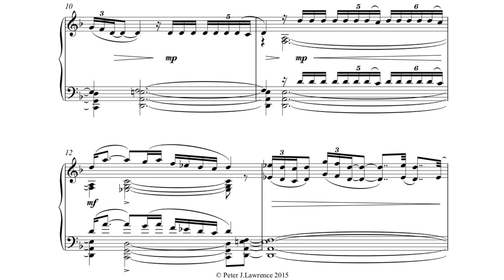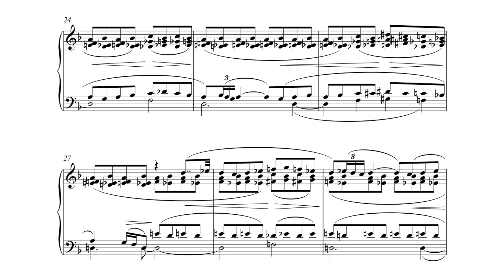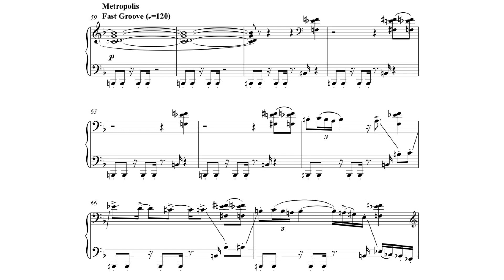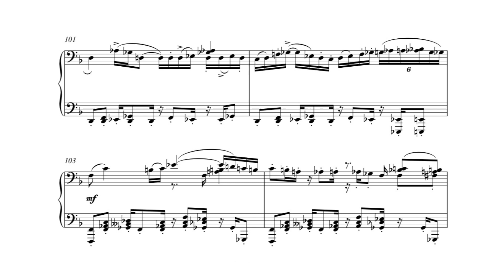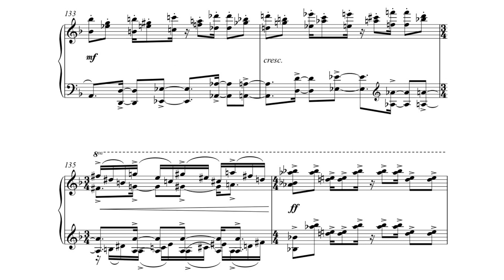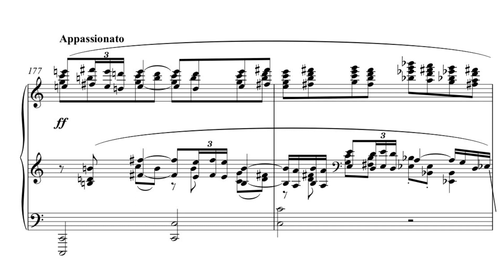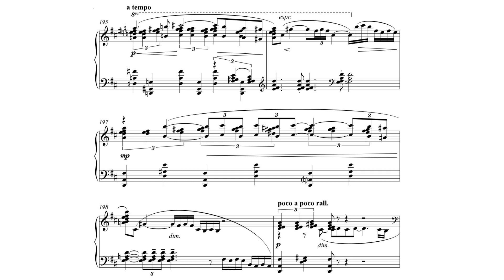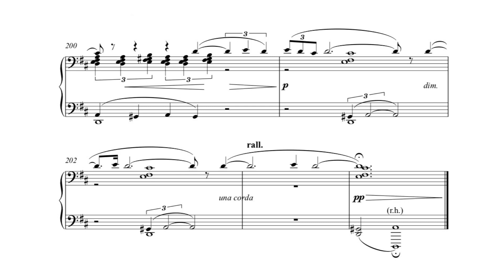Peter Lawrence 'One Day in Town' with Sheet Music (performed by Jeremy Lawrence)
Recorded on the 24th of January 2020 in Hof, Germany on a Yamaha C3X grand piano.

This is a world premiere recording of a composition of mine played by my son Jeremy. The piece describes the story of a man who awakes, finding himself lonely at home, and decides to go into town in the hope of cheering himself up. The town is hectic and cosmopolitan, illustrated by complex opposing rhythmic patterns. In the turbulence he is stopped in his tracks by a vision of beauty and is overcome with limerence. Confusion dominates his being and a spontaneous rendezvous results in a passionate encounter. The resulting blissful feelings allow the man to fall into peaceful sleep next to his beloved.

Equipment used:
Microphones: Sennheiser MKH 8020 + Stein­berg UR22 MK2 Audio Interface